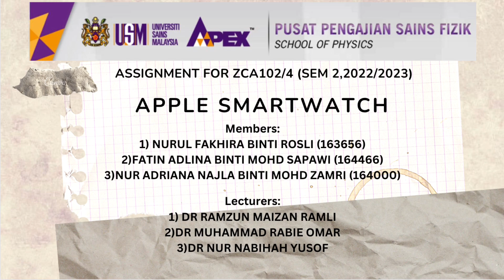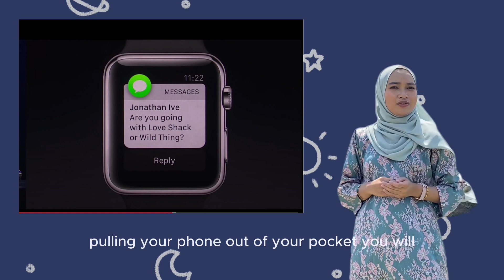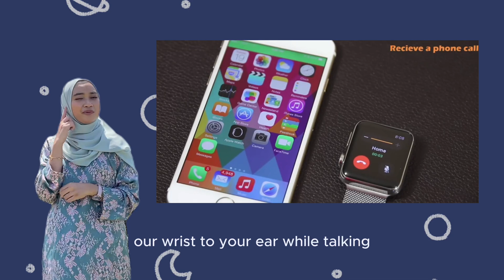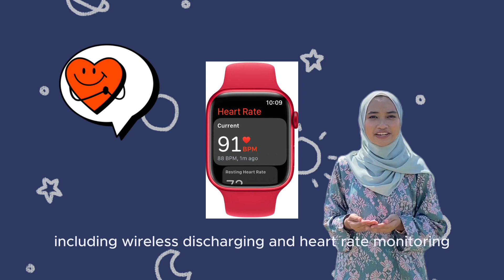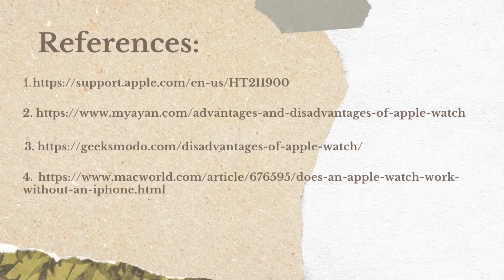20) G54 - Apple Smartwatch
ZCA 102/4 (Semester 2, 2022/2023)
Presented by: Group 54
Members:
1. Nurul Fakhira (Presenter)
2. Fatin Adlina (Script writer)
3. Nur Adriana Najla (Editor)